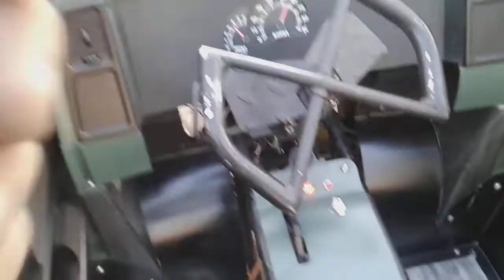gas power wheels go kart 110cc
i got an old 110 kids atv and seen this done with a power wheels and had to copy it , not my design but i love it , frame is stretched 2 inches rear axle needed 2 inch spacers also chopped rear frame and lowered it 2 inches , cut and raked steering and thats just a small list of what needed to be done , 1 month build 40 bucks for body 100 in paint and lights and hoses and time to ride .